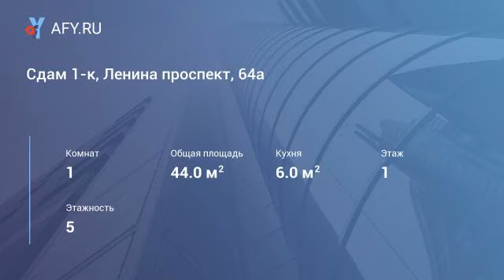Сдам 1-к, Ленина проспект, 64а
Цена: 8 000 Руб.
Сдам 1-к, Ленина проспект, 64а Общая площадь 44 м2.